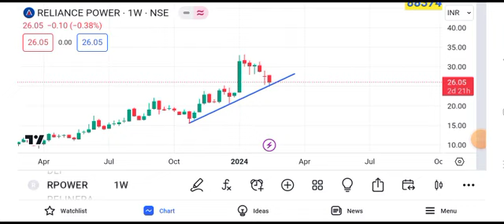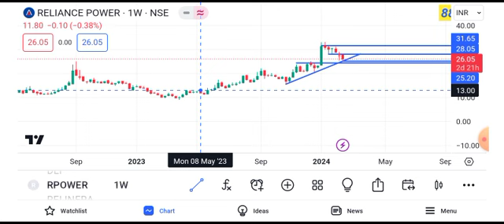reliance power share latest news || reliance power share latest news today